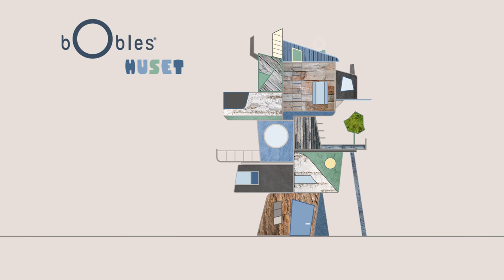Børneyoga med Anne-Kathrine Hermansen og Tumlerør - Yoga med bObles Tube.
Kig og vær med, når Anne-Kathrine Hermansen har forældre, børn og bObles Tumlerør med til yoga. I  junglen i Amazonas bor den store Cobraslange Søren. Han slanger sig på maven igennem tumlerøret igen og igen, for det er sjovt. Bagefter ruller han sig frem og tilbage ovenpå det. Kan du også det? Hvad mon I mere kan finde på at lave af yoga-lege med Tumlerør ? Kun fantasien sætter grænser. Hele kroppen bliver nemlig styrket af yoga og børnene nyder det tætte nærvær sammen med mor og far.

Watch and join Anne-Kathrine Hermansen's yoga class with children, parents and bObles Tube. In the Amazon Jungle lives the big Cobra Søren. He crawls on his belly through the Tube again and again, because it is so much fun. Afterwards, he rolls back and forth on top of the Tube. Can you do that?
What kind of fun yoga-games can you think of? The only limit is your imagination. Yoga strengthens the whole body and the children enjoy the intimacy with mom or dad.